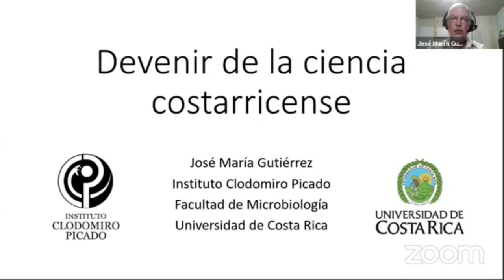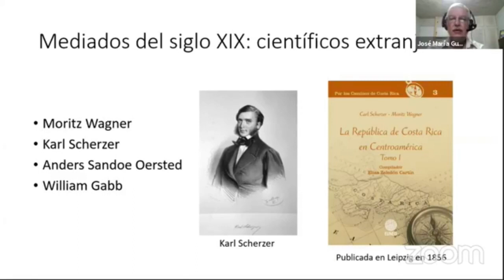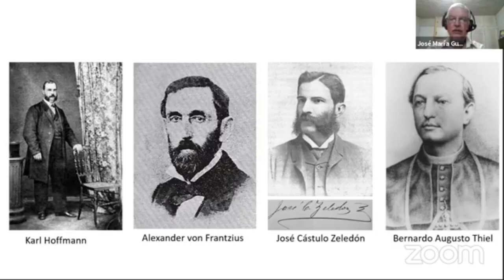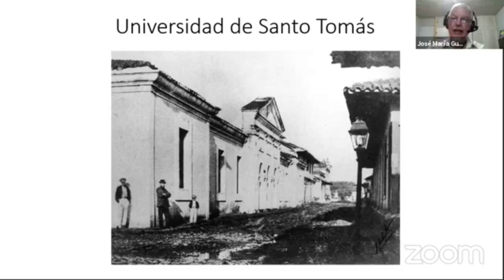Devenir de la ciencia costarricense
La Cátedra de Estudios Culturales Luis Ferrero Acosta y el Programa “Miércoles de Poesía” de la Unidad de Cultura y Deporte del Instituto Tecnológico de Costa Rica, Sede San José y la Biblioteca Nacional del Sistema Nacional de Bibliotecas, se complacen en presentarles la conferencia "Devenir de la Ciencia Costarricense", por el Dr. José María Gutiérrez, Catedrático de la Universidad de Costa Rica

Esta es la quinta actividad del ciclo de conferencias y conversatorios “La Cultura Costarricense frente al Bicentenario”